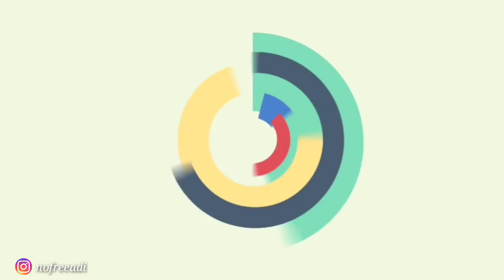Desa Tangsi Lontar OKU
It's an honor to visit my dad's house
Alhamdulillah bisa kesini lagi setelah 7 tahun nggak pulang ke kampung bapak. Selama disana saya sering banget mandi, yg biasanya saya mandi cuma 2x sehari, disana saya bisa mandi 4-5 x sehari 😆😂, cz i do love the water n the weather..

720/1080p for better quality

Seorang mahasiswa Teknik yang berjuang menyelesaikan kuliah.

I love learning English..

I am from Palembang...
Saya bisa berbahasa Indonesia, Palembang, Ogan, melayu, Javanese, Sudanese and lil English.

Di channel ini kita bakal belajar B.inggris, review makananan, cover music & vlog
kita upload video minimal 1 minggu sekali..

Terimakasih banyak yah :):)